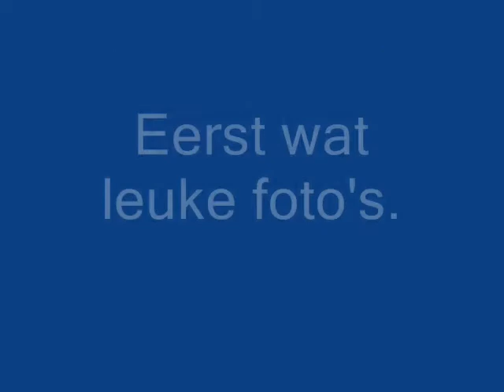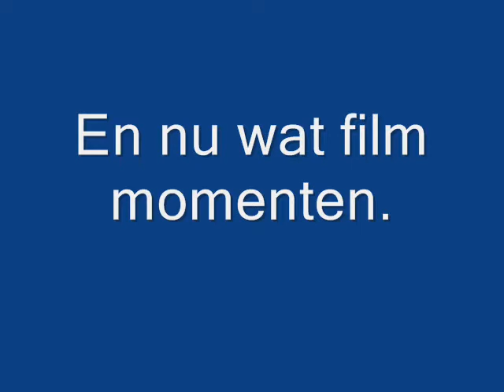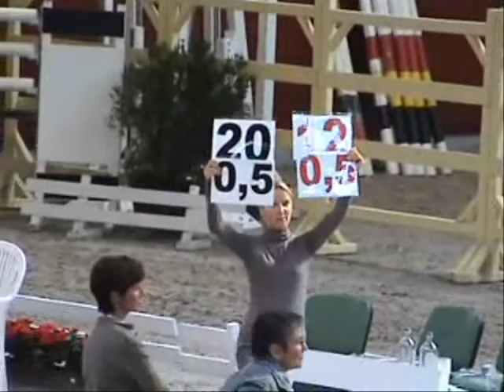2008-08-15 Bonita 4de op kampioenschap in Gesves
BONITA v/d Moskifarm 75% XX ( Havens Grey x Contact v/d Heffinck)

4de plaats voor BONITA v/d Moskifarm op het Belgisch Kampioenschap voor Jonge Paarden in Gesves in de wedstrijd eenjarige veulens geboren in 2007.
Ze kreeg van de Internationaal samengestelde Jury de hoogste punten voor beweging de stap de draf en de galop.Ze strande op 3,5 puntjes van de winnaar doordat een jurylid haar weinig punten gaf voor haar model namelijk 12 op twintig.
Dit Belgisch jurylid was blijkbaar van de generatie keurders die nog steeds denkt dat paarden een zware kont, dikke benen en een kop voor het leven moet hebben om een goed sportpaard te zijn.
De toekomst zal wel uitwijzen dat paarden bloedgemaakt en atletisch gebouwd moeten zijn moeten zijn om een lange sport-carriere aan te kunnen.